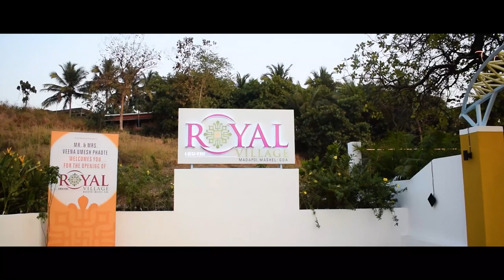|A Cup Of Tea Productions| | Royale Village Cinematic Promotional Video|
‘Royal Village’ at Madapoi-Marcel is a great place to celebrate your occasions. Its surrounded by greenery and have fresh air to breathe. Recently had a shoot there and we realized that it is full of facilities that many places lack.
 It is an open space venue along with main stage for the event, music stage for the musicians, dance floor for everyone to flaunt their moves, buffet arena along with their restaurant ‘Royal Treat’ with the best staff and food quality, kitchen to cook, garden waterfall and they also have parking area that can accommodate up to 200 cars at one time.
They deliver their best service to meet your needs. It was a fun experience to shoot there and we ourselves enjoyed, then why won’t you?

Credits:-
Cinematography:- Sanad Baligiri , Mahir Ravat, Kiran Mayekar

Editor:- Athang vernekar

Voice over:- Naresh Thapa , Swechchya Gadkar

creative direction:- Athang Vernekar